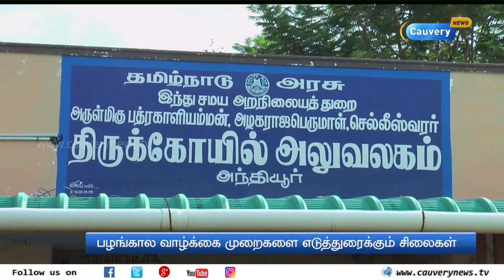அந்தியூர் கோயில் வளாகத்தில் பழங்கால சிலைகள் குறித்து ஆய்வு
அந்தியூர் பத்ரகாளியம்மன் கோயில் வளாகத்தில் பழங்கால சிலைகள் குறித்து ஆய்வு